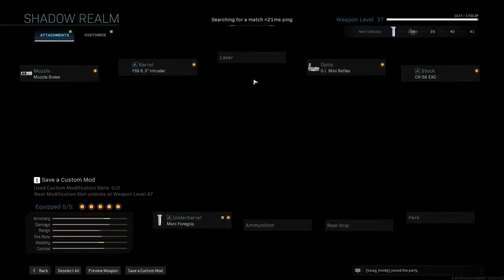left alone on hardhat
my team left me alone and i had to fight against the entire enemy team on my own but had a ball doing so. feed tells all there is to tell.